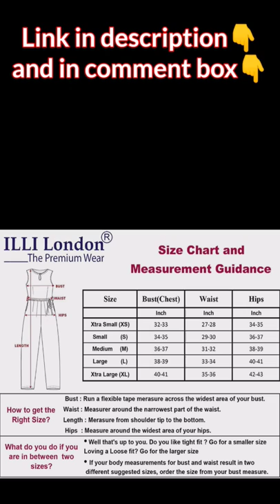Cocktail Maxi Jumpsuit